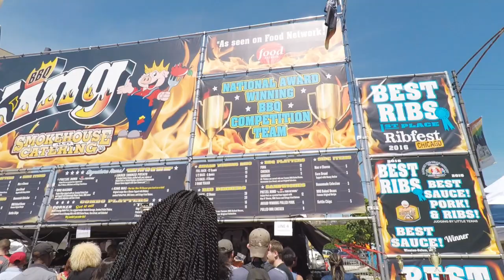Fourth of July Weekend, Ribfest 2017 - GoPro Hero 5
This video is about Fourth of July weekend with friends and the rib-fest.